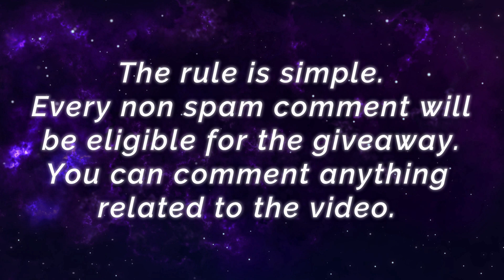Instant Lock & Delete, Hyper Saber Build - Former Top 1 Global Saber Fʟѧzє﴿༻鿄㊣ - Mobile Legends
Instant Lock & Delete, Hyper Saber Build - Former Top 1 Global Saber Fʟѧzє﴿༻鿄㊣ - Mobile Legends Gameplay And Build.

Player               : Fʟѧzє﴿༻鿄㊣
Squad              : BP Godz Revo
Emblem           : Custom Assassin Emblem (Bravery, Invasion, Killing Spree)
Battle Spells    : Retribution
Build                 : Bahemoth Hunter's Switft Boots, War Axe, Hunter Strike, Malefic Roar, Endless Battle, Rose Gold Meteor.

Perfect Outplay With Insane Damages - Top 4 Global Lylia Master Bekbek - Mobile Legends Gameplay And Build.

Supreme Barats MANIAC!! 90.9% WinRate Barats King - Top 1 Global Barats Ornery Antimeta - Mobile Legends Gameplay And Build.

Oura Dangerous Play, Lancelot Fearless Mode - Lancelot GPX Oura AKA OURABOY - Mobile Legends Gameplay And Build.

1 Combo 2 SAVAGE!! Double SAVAGE PAQUITO - Top 1 Global Paquito ʜᴜʟᴋ ˞  - Mobile Legends Gameplay And Build.